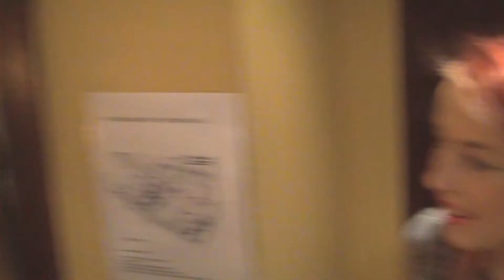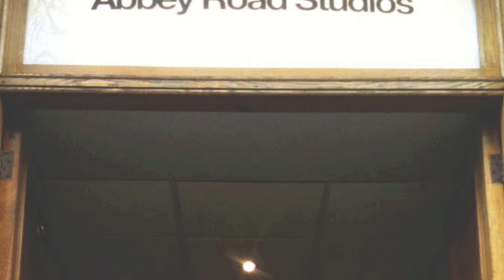Reachback - ReachBlog Episode 10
The last few weeks have been super exciting for us!

We are so stoked to announce that we signed a great deal with MTV/Extreme Music and have been busy recording/partying with them! We recently filmed a few live music videos at the o2 Academy Islington, followed by 2 Days at the famous Abbey Road Studio, where we recorded some  stripped down versions of two of our MTV assigned tracks (due to be released shortly) and then attended the MTV Hype UK Launch Party as VIP, and represented ourselves for the first time as an MTV Hype band!
Not only that, we were happy to receive a PRS limited editon guitar from MTV as a welcome gift.

Our EP, "WAKE UP" will be released by MTV on the 31st October, and on that night, we will be launching our EP and sharing the stage with the recently reformed A1 at the o2 Academy Islington!

Things are real exciting at the moment, so keep watching this space...